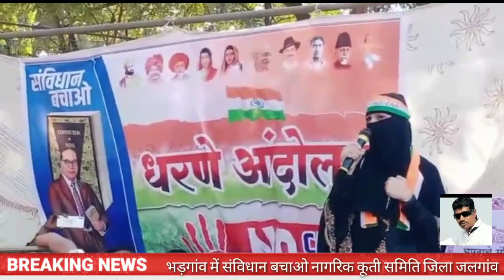भड़गांव में संविधान बचाओ नागरिक कूती समिति जिला जलगांव ने धरना आंदोलन किया IIN NEWS